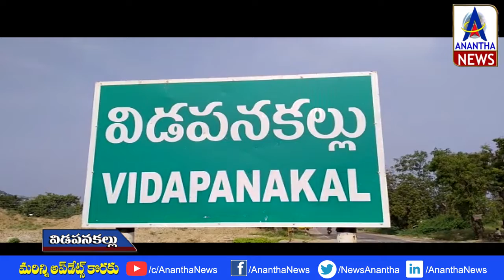డ్రోన్ల ద్వారా భూములను సర్వేచేసిన రెవెన్యూ అధికారులు